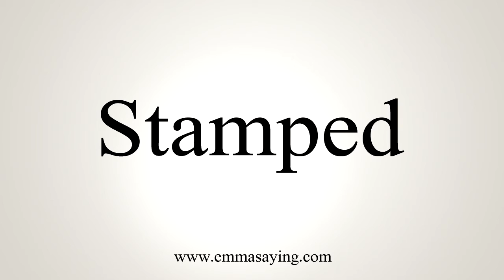How To Say Stamped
Learn how to say Stamped with EmmaSaying free pronunciation tutorials.